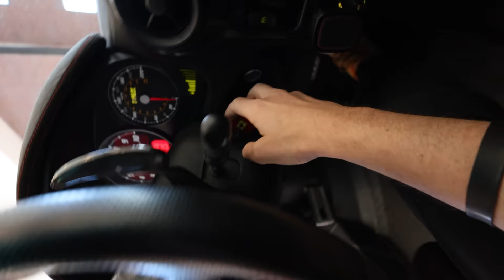Buying my Dream Lamborghini LM002! $400,000 MegaTruck.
Purple Strad Backpacks here!